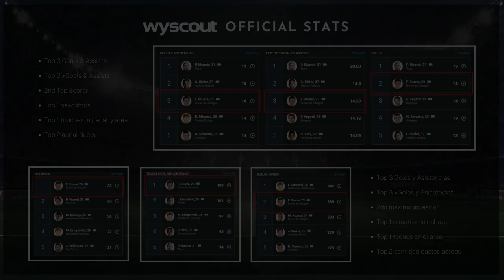Facundo Bruera | 2021 Highlights | Brown de Adrogué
Video compilado de las acciones destacadas de Facundo Bruera en Brown de Adrogué, temporada 2021.
Highlights video of Facundo Bruera's 2021 season at C.A. Brown.